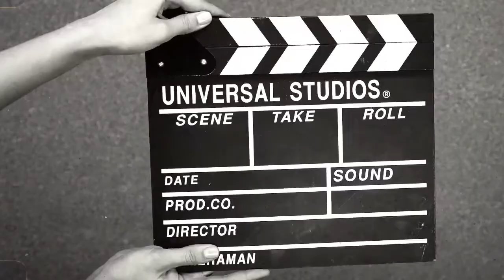MEJORES DIRECTORES de los Ultimos Tiempos | Parte 2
Dirigido y Producido por: Jacobo Contreras

Escrito por: Manuel Franco y Jacobo Contreras

Subtitulos en Inglés por: Marlene Gómez y Jacobo Contreras